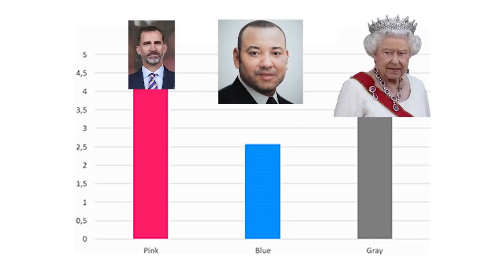Royalty and The Corona Virus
A video that compares what Queen Elizabeth in the UK and King Felipe in Spain are doing with regard to Covid19 in comparison to the actions taken by  King Mohammed in Morocco
لقد تمت ترجمة الفيديو إلى اللغة العربية ، انقر العجلة المسننة ، تم على الترجمات و قم  باختيار اللغة العربية
This video has Arabic subtitles. Click on the wheel in the bottom right corner of the screen, select 'subtitles' and choose 'Arabic'.